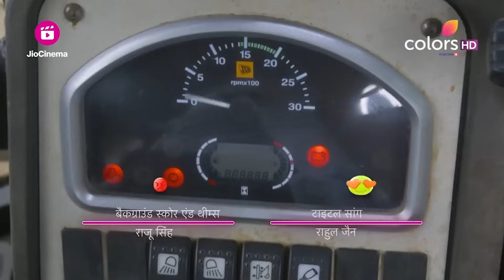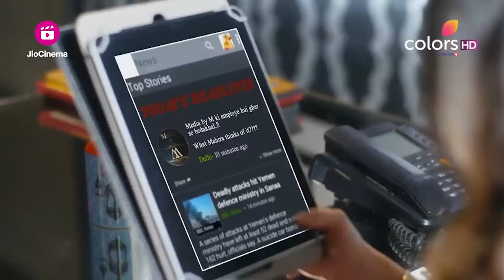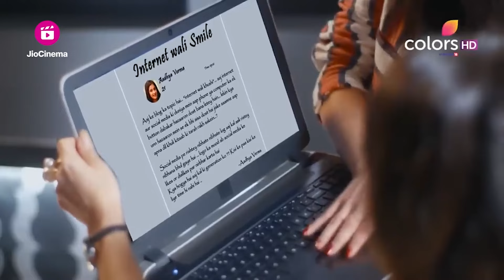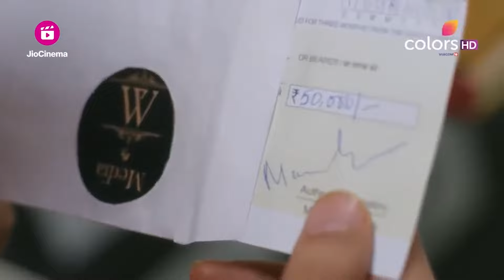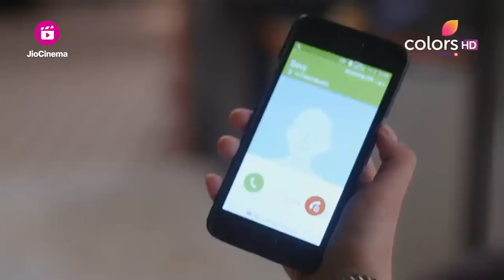Aadhya के बचाव में आता है Jai | Internet Wala Love | इंटरनेट वाला लव | Full Episode | Ep. 9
After Learning That Aadhya's House Is About To Be Demolished, Jai Feels Sympathy For Her. He Soon Comes Up With A Plan To Save Aadhya From Losing Her Home. But, Will Aadhya Accept Help From Her Arch Enemy?

🌈💻 Internet Wala Love - A Heartwarming Journey of Love in the Digital Age! 💻🌈

😍 Looking for love? 😍 Sometimes, love comes knocking at the most unexpected virtual doors! 💘 Whether it’s a classic tale of romance or modern-day swiping, whether sparks fly at first sight or through the first text, one thing is for sure - when you find love, it's magical! ✨

Join us on a rollercoaster ride of emotions as we introduce you to Jai and Aadhya, two souls destined to cross paths in the world of the web. 🌐💕 Experience the joy, the excitement, and the challenges they face in their whirlwind journey called 'Internet Wala Love.' 🌪️💕

🎉 With captivating twists and heartwarming moments, this Colors TV show will keep you hooked to your screens! 📺💖 Feel the butterflies in your stomach as their virtual connection blossoms into something extraordinary. 🦋💑

Get ready to laugh, cry, and cheer for Jai and Aadhya as they navigate the complexities of love in the digital age. 💔💬 Will distance and technology bring them closer or create hurdles in their path to eternal love? Tune in to find out! 🎬🔍

📅 Don't miss a single episode of 'Internet Wala Love' every week, and let yourself be immersed in the magical world of modern love! ❤️🌐